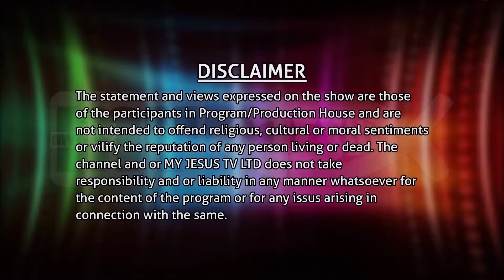MY JESUS TV | Oru Thuli with Pastor R. Malini | S2 Ep 14